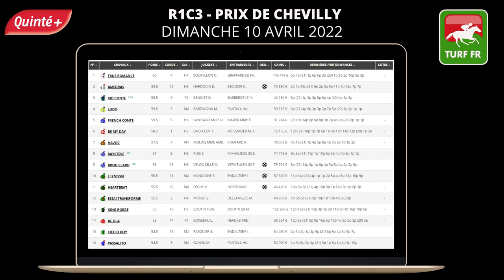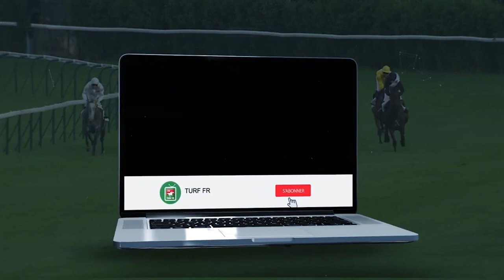PRONOSTICS PMU GRATUIT DE LA MINUTE QUINTE+ DU JOUR DIMANCHE 10 AVRIL 2022 #274703